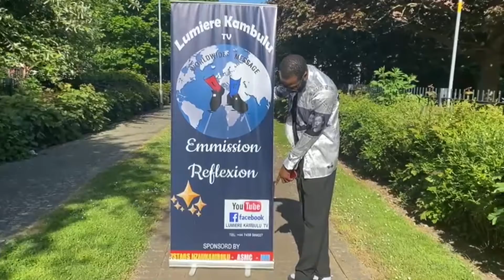S'il vous plait j'ai besoin d'aide 4 titre oyo wapi nzembo ya mokili pe wapi ya Nzambe???